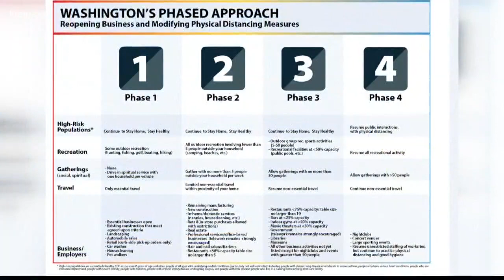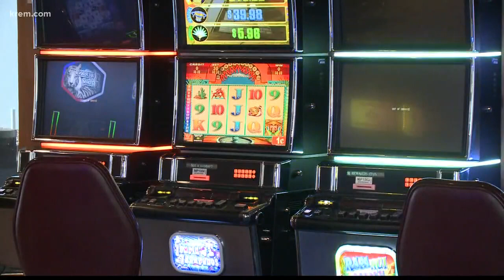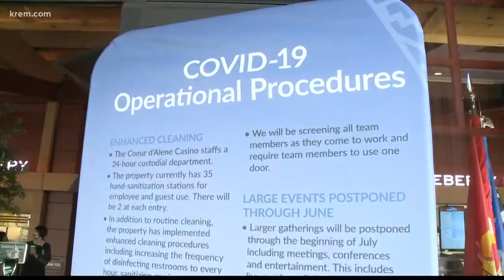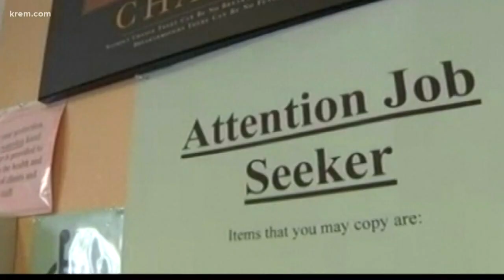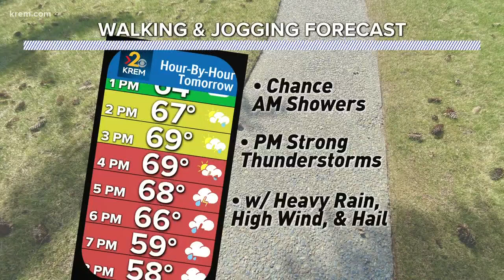KREM 2 news at 11 p.m. May 1st, 2020